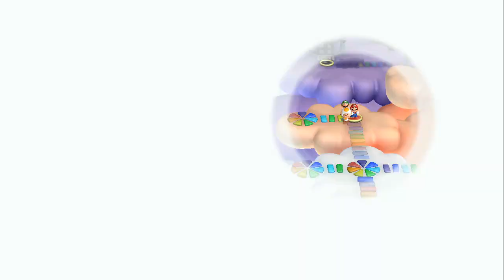New Super Mario Bros. U - Part 15 - Ludwig Koopa (Co-Op)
MunchingOrange and SullyPwnz join me as we make our way through World 7, the Meringue Clouds, and take on Ludwig Koopa in New Super Mario Bros. U!! Enjoy!!

Levels done in this part:
Spinning Spirit House
A Quick Dip in the Sky
Bouncy Cloud Boomerangs
Ludwig's Clockwork Castle